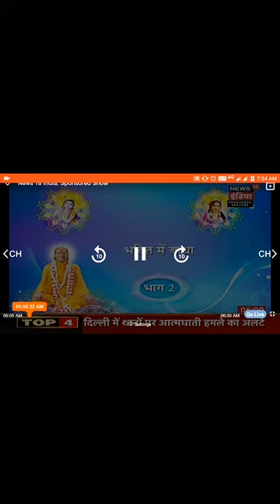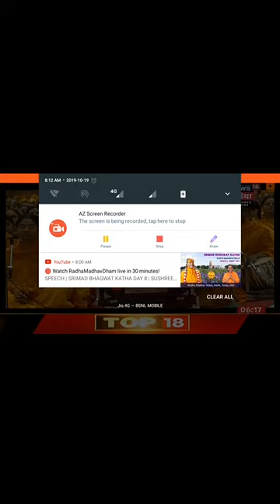very nice lecture ( jkp)